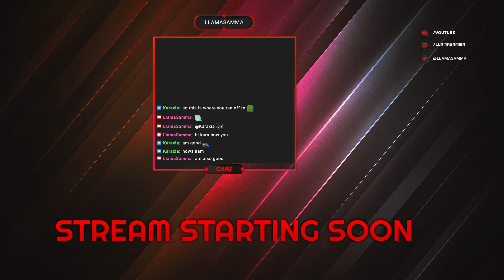Llama Plays Elden Ring: Part 3